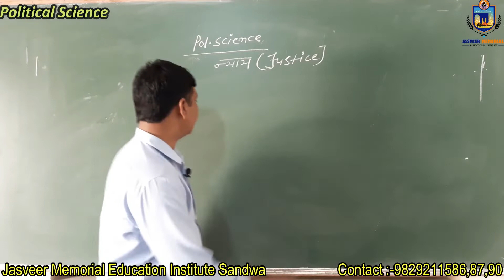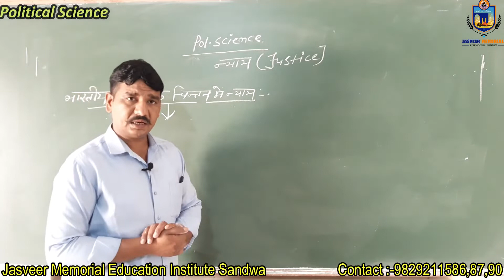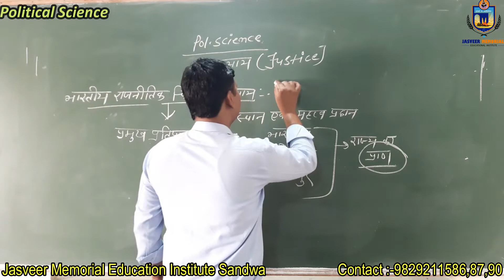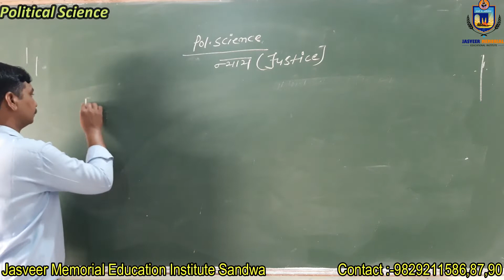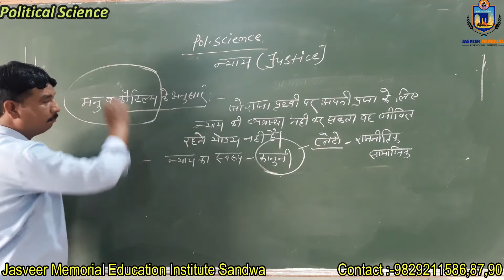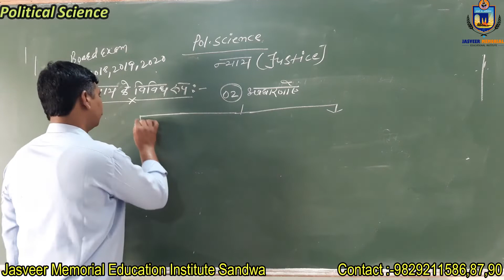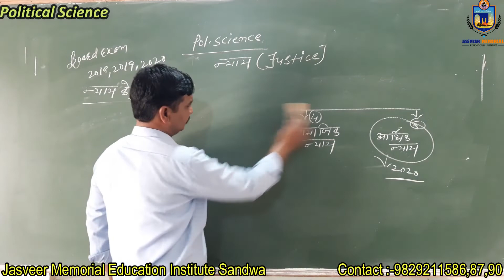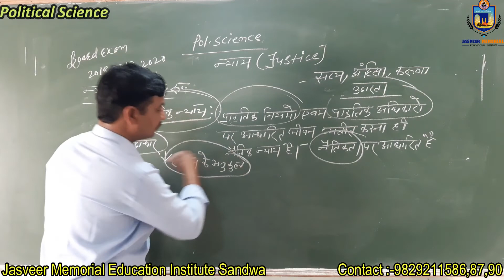Political Science :- Justice (Part IV) By Anil Sir From Jasveer Memorial Education Institute